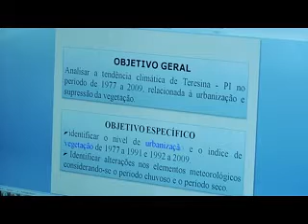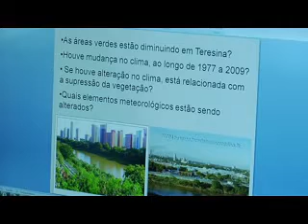Pesquisadora verifica mudança climática por redução do verde de The